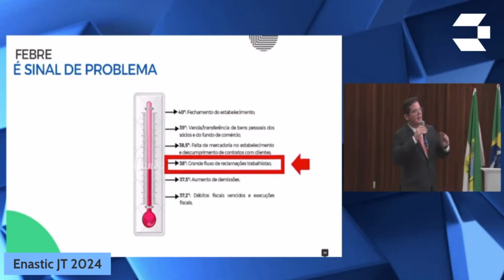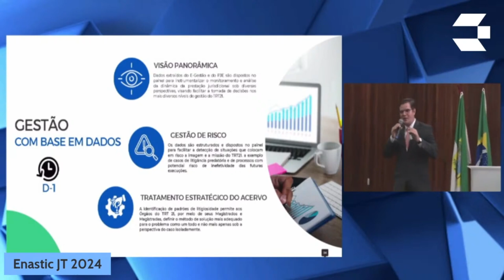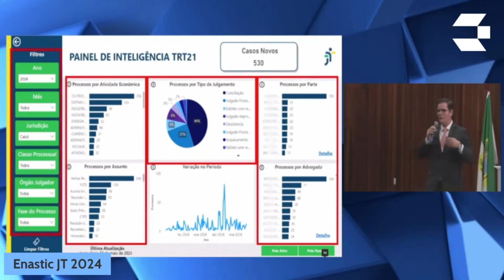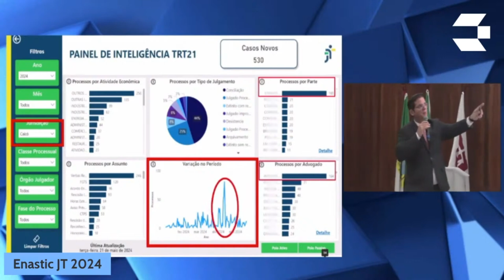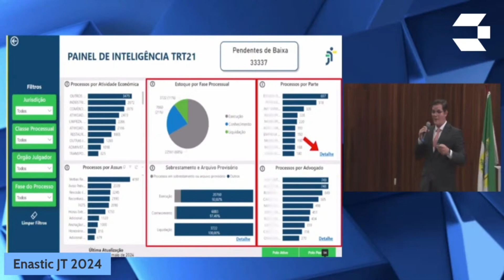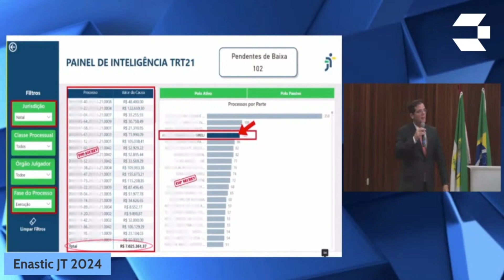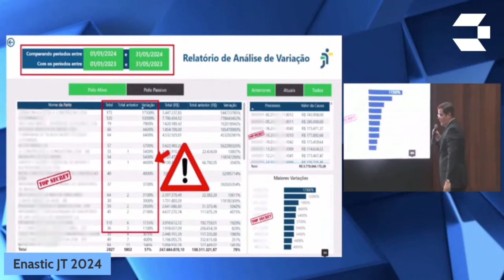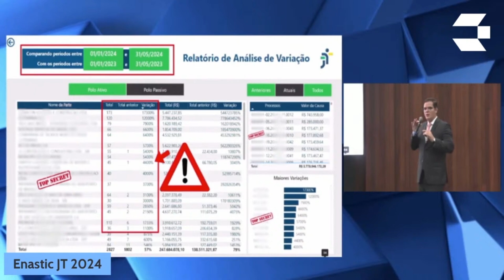PAINEL DE INTELIGÊNCIA: UMA VISÃO PANORÂMICA E ESTRATÉGICA DA PRESTAÇÃO JURISDICIONAL | ENASTIC JT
Palestrante:

● Thiago Henrique Cavalcante Uchôa - Diretor de Secretário da 6ª Vara do Trabalho de Natal, no Tribunal Regional do Trabalho da 21ª Região (TRT21-RN).